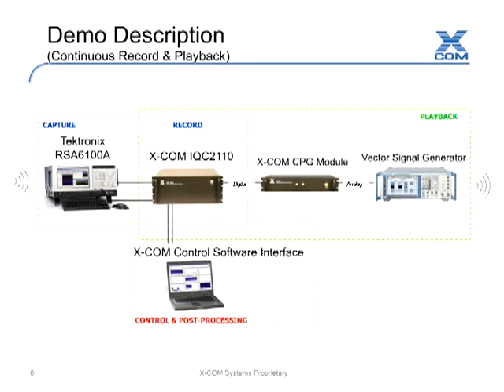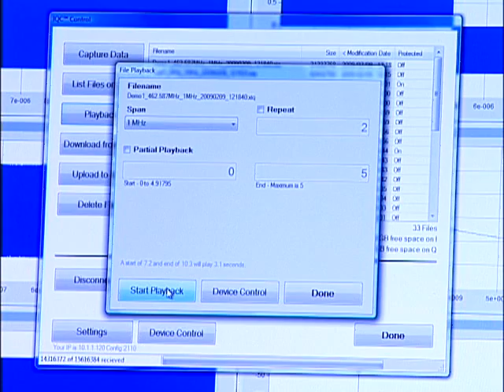Tektronix Real-time spectrum analyzer and X-Com data storage system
A video showing X-Com's IQC data storage hardware working with aTektronix Real-time Spectrum Analyser